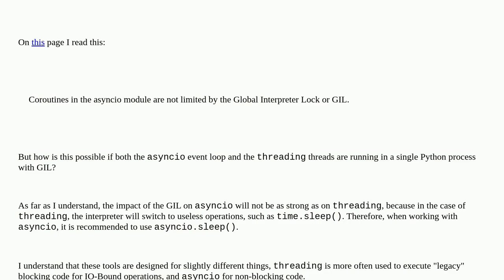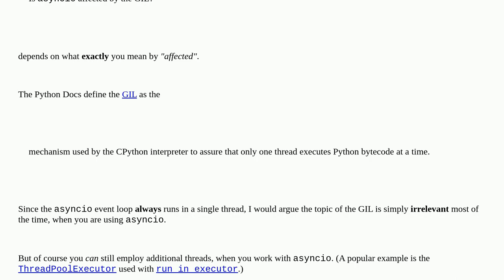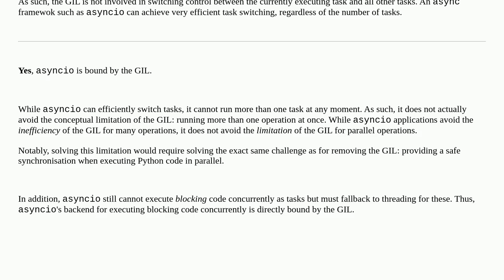Is asyncio affected by the GIL?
A special thanks goes out to the community

  gil python python-asyncio multithreading